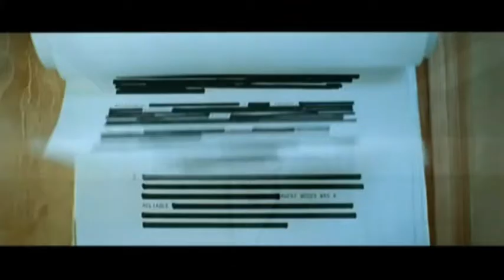Objetivocine Programa 28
Objetivo cine, programa semanal del blog Objetivo:cine Presenta estrenos de cartelera, noticias, críticas y cine de animación.